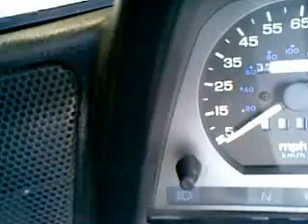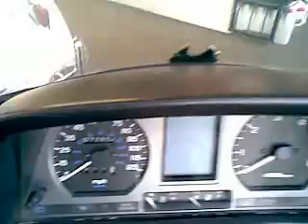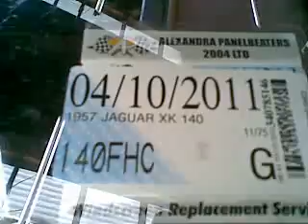QUIX4U 00016 07_09_2011 part.2 OUTSIDE Cab.Cam STATIC VIEWS of 4 vids= Honda Goldwing Trike etc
QUIX4U 00016 07_09_2011 part.2 OUTSIDE Cab.Cam (STATIC VIEWS  of 4 vids) = 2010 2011 ? Honda Goldwing 50th Anniversary Trike _ 1958 Jaguar XK120 Delux Car _ Harley Davidson Motor Cycle _ Aston Martin Saloon Luxury Sports Car ...? What else..?
Oh -- and... My own beast.
A Mitsubishi Delica 4WD Turbo Deisel Starwagon
All on this ONE wee Nokia Cellphone' .mp4 video
Done on the 2nd Cab.Cam (whilst the 1st Cab.Cam was still running..
Yes -- I may be Old.. (but can say) .. IT STILL RUNS
Although IT -- would prefer to walk & talk eh.?
(Whilst taking cellphone videos nowadays)